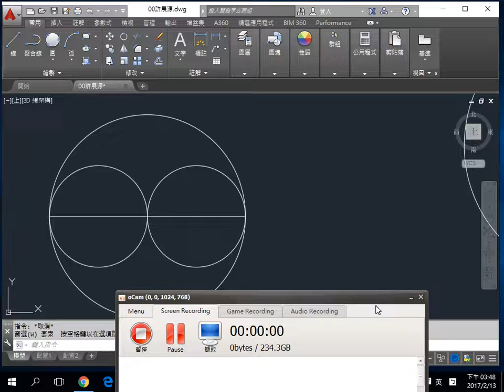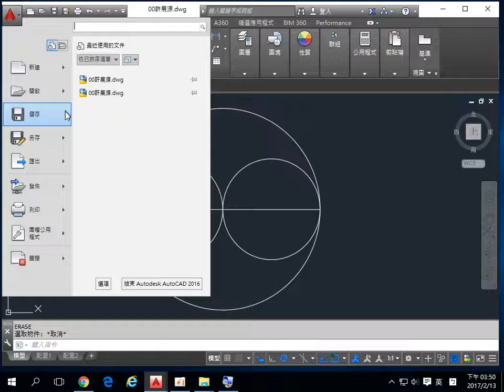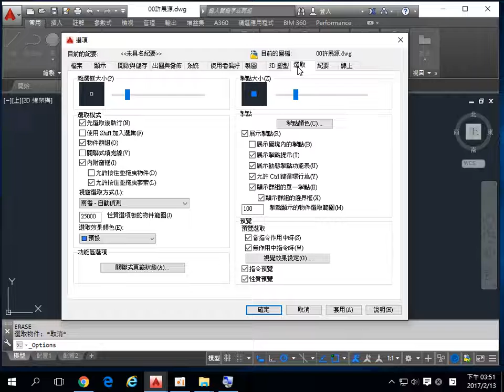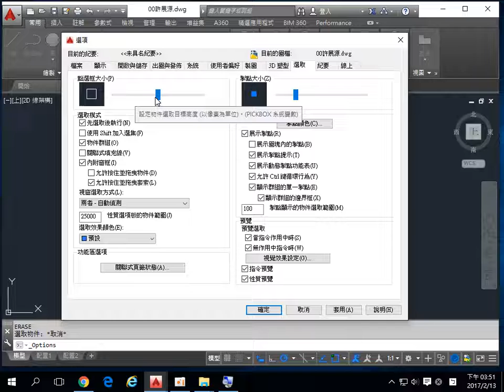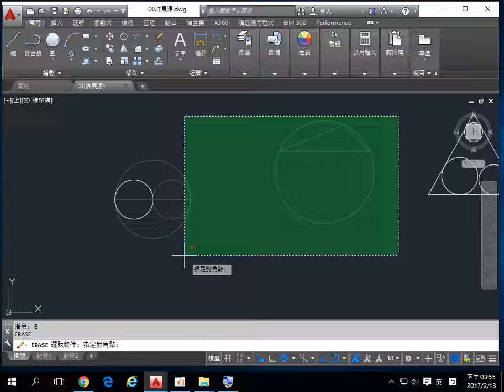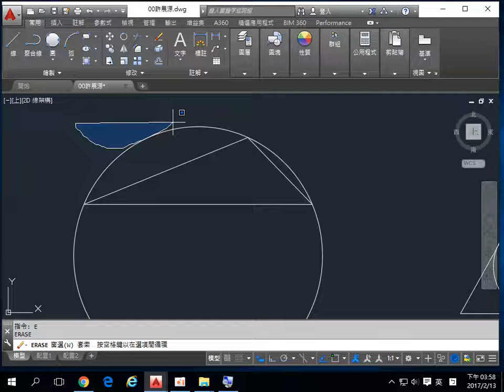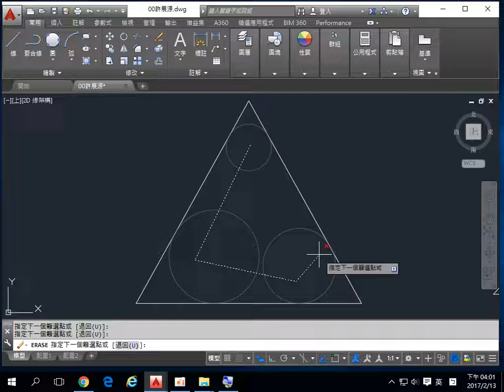群亞模具班 0213 011